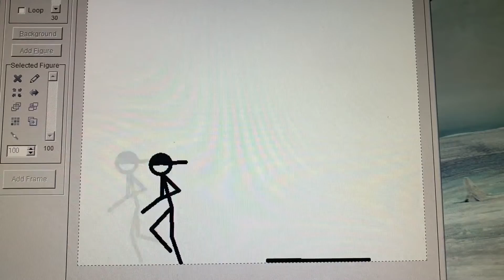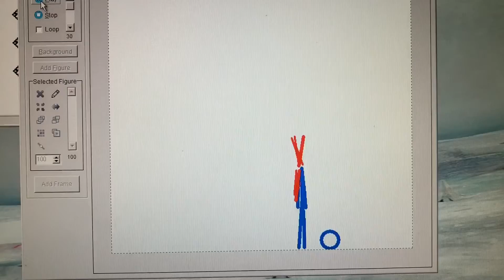Old Stick Animation I Did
probably from 2011